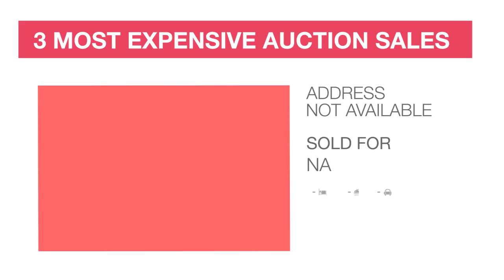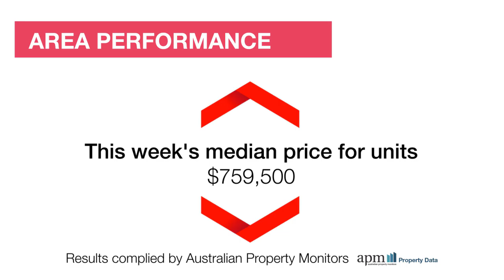Melbourne South Market Wrap - 21/05/2016 brought to you by Review Property